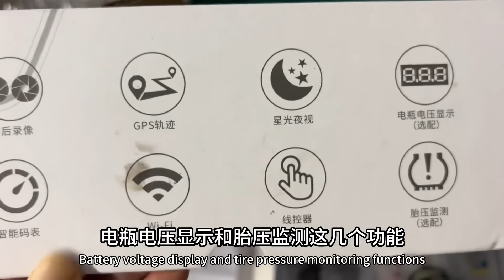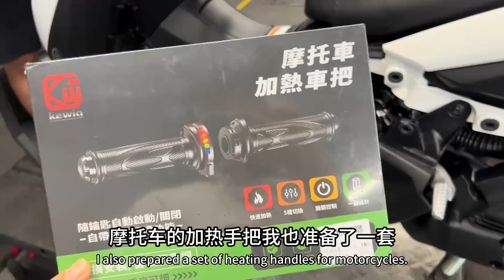妹子为了长途摩旅买新车，分享雅马哈Nmax改装清单，这装备够用了吧【闲云飘漂】